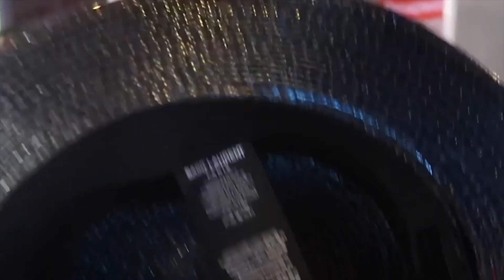[엑소 세훈] 세냥이는 카메라랑 놀고싶어 (ft.용매/ 팔불출 멤버형아들)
찬조출연 : 직업만족도 412% 용매웃음소리

오프닝 BGM 출처 (Credit):
서지현 - Retro Gamer